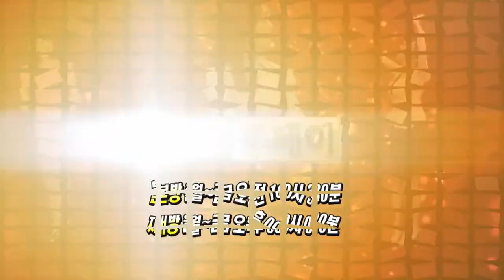남양유업 채용정보(오늘의공채)_채용투데이_141125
남양유업 채용정보.